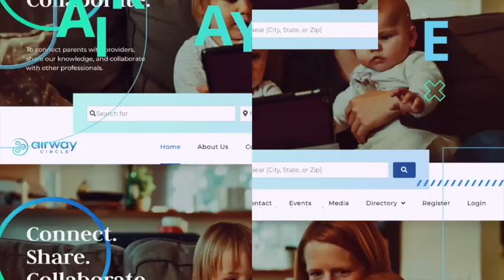LYIM DAY 1 July 29th 2022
I hope you guys enjoyed DAY 1 of "Launch Your Inner Myo 2.0" Launch lol